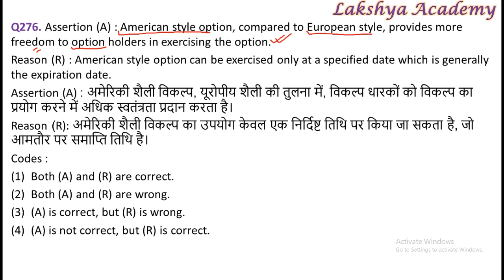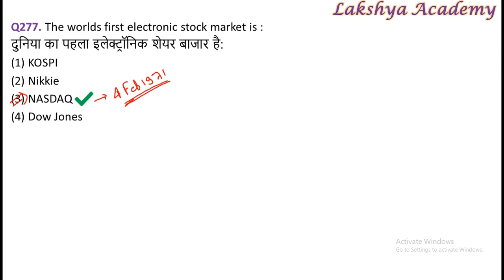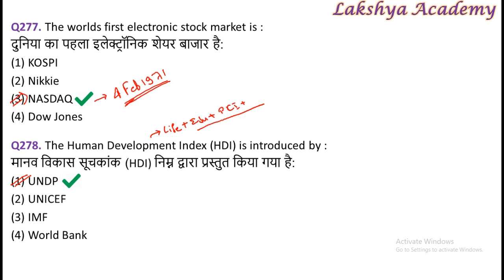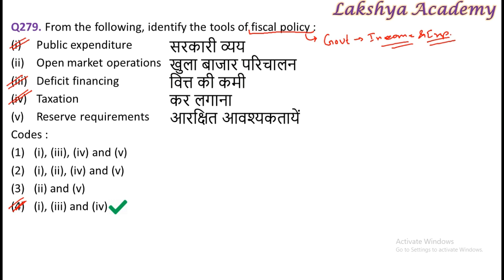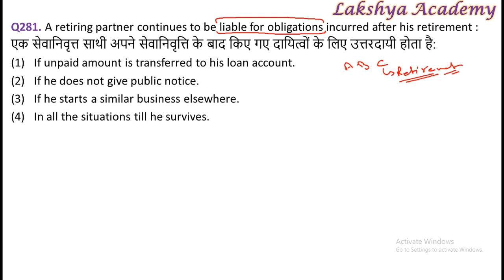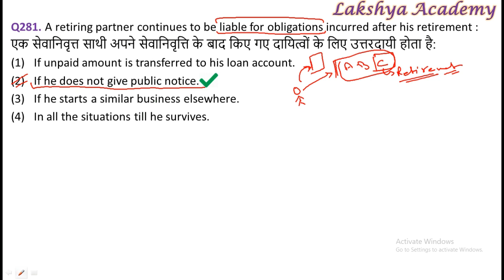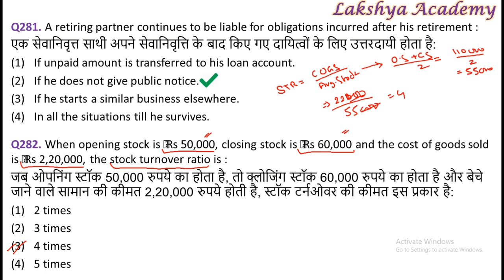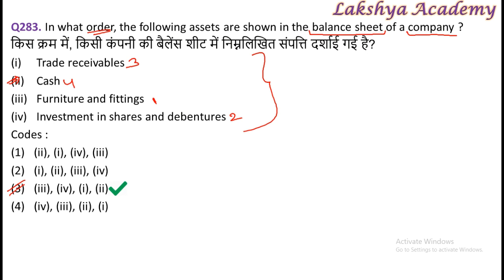22 || 1000 Commerce MCQs for 90%+ Score || UGC_NET/JRF, PGT, CA || By Vikash Anand Barnwal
MCQs for PGT Teacher, NVS, KVS, UPTET, CA, UGC-NET, and all Commerce Exam